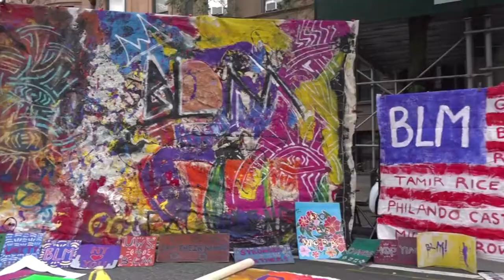NYC Happy Earth Day 2022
Happy earth day to all..
Happy

It changed NYC streets and the way of getting around NYC during Covid: including record

This film features only footage shot since April 2020. Earth Day 2020 to 2021 has forever altered NYC streetscape and we can never go back.

Thank You "streetflims" youtube channel